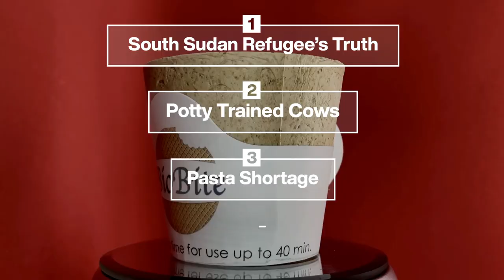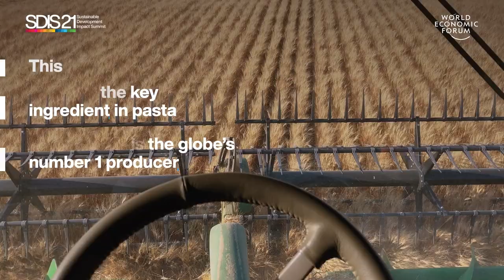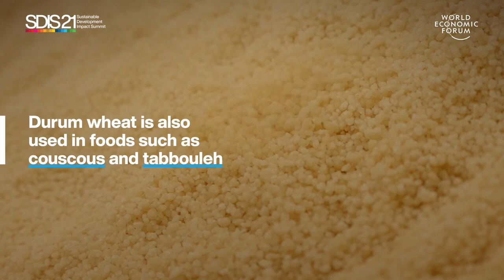South Sudan's Refugee, Pasta Shortage, Potty-Trained Cows & Edible Coffee Cup | Stories of the Week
This week, we're highlighting these four top stories: learn about what it is like to be in the shoes of a refugee from South Sudan, see how a massive crop failure of wheat durum could impact the prices of pasta, why cows are being potty-trained to lower the environmental impact and see how Manchester is pioneering edible coffee cups.

see how medical science is experimenting with nose cartilage to cure osteoarthritis, how animals all over the world are shapeshifting to adapt to global warming, discover how the 100% electric boat-plane hybrid works and learn about the temperatures of this summer, the hottest ones on Europe's record.